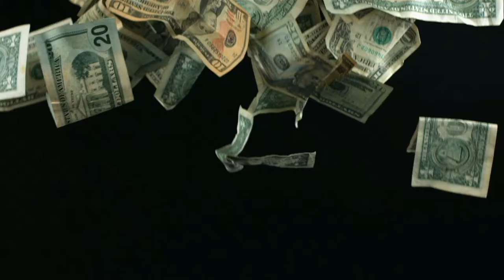Video Reaction Trailer Stand By Me Doraemon 2 Bikin Baper NO SPOILER!!!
Racun Santai

Video Reaction Trailer
Stand By Me Doraemon 2
Year : 2021

DI BIOSKOP 19 FEBRUARI 2021

Director :
Ryūichi Yagi, Takashi Yamazaki
Screenplay:
Takashi Yamazaki
Original Creator:
Fujiko F. Fujio

Runtime:
96 min

Cast:
Megumi Oohara as Nobita Nobi (child)
Satoshi Tsumabuki as Nobita Nobi (adult)
Wasabi Mizuta as Doraemon
Yumi Kakazu as Shizuka Minamoto
Kotono Mitsuishi as Tamako Nobi (Nobita's Mama)
Nobuko Miyamoto as Nobita's Grandmother
Shihoko Hagino as Hidetoshi Dekisugi
Subaru Kimura as Takeshi "Gian" Gōda
Tomokazu Seki as Suneo Honekawa
Yasunori Matsumoto as Nobisuke Nobi (Nobita's Papa)

SINOPSIS
Suatu hari Nobita (suara diisi oleh: Ohara Megumi) menemukan boneka beruang yang ditambal jahit tangan oleh nenek tercinta (suara diisi oleh: Miyamoto Nobuko). Hal tersebut memicu kenangan mengharukan untuknya dan menanyakan kepada Doraemon (suara diisi oleh: Mizuta Wasabi) apakah mereka dapat menggunakan mesin waktu untuk mengunjungi Nenek di masa lampau.

Sebuah sajian perayaan 50 Tahun “DORAEMON” film animasi dengan teknologi 3DCG ini kembali menampilkan kisah-kisah “Nobita Bersama Nenek”. Sebuah kisah menyentuh dan petualangan yang seru. Saksikan mulai 19 FEBRUARI 2021 hanya di bioskop

(ENG) A film celebrating the 50th anniversary of "Doraemon." This 3DCG animation recreates an episode about Nobita and his grandma from the original work. STAND BY ME DORAEMON director Yamazaki Takashi returns to helm this sequel with Yagi Ryuichi as co-director.

Nobita (voice: Ohara Megumi) finds a teddy bear hand-sewn by his beloved grandma (voice: Miyamoto Nobuko). The memories trigger a torrent of tears for Nobita, who asks Doraemon (voice: Mizuta Wasabi) if they can use the time machine to visit the past.